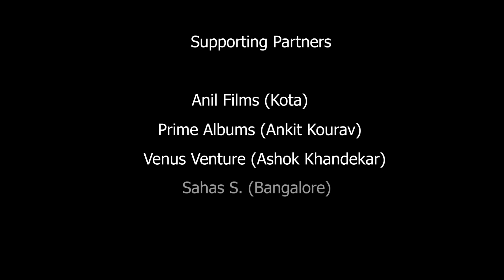Prewedding Manali 2022 Teaser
Manali 2022 Teaser - team wedding moment's